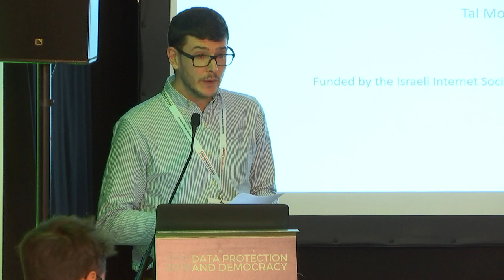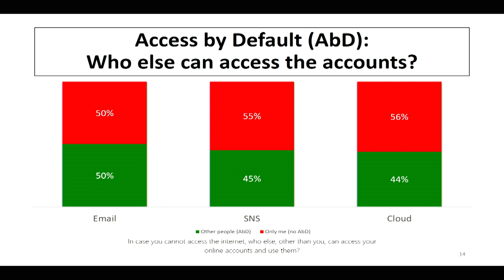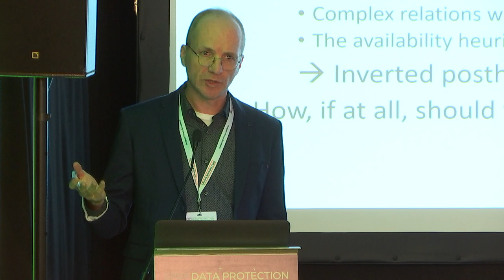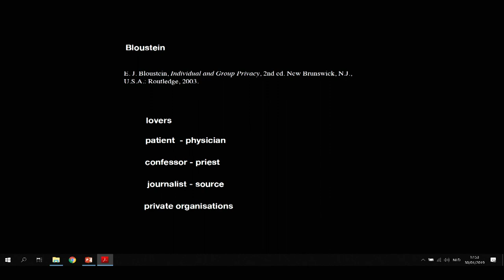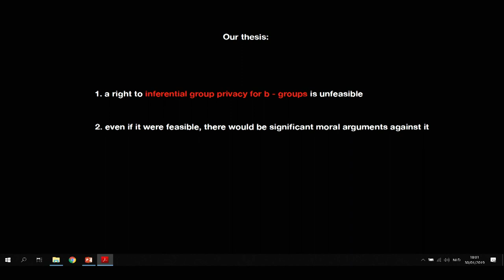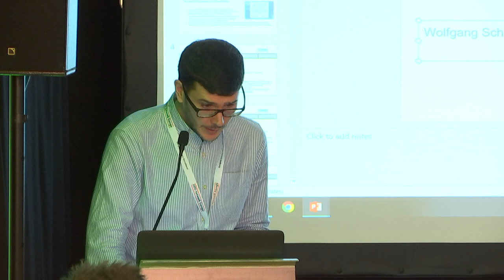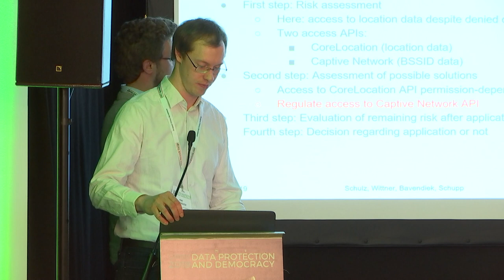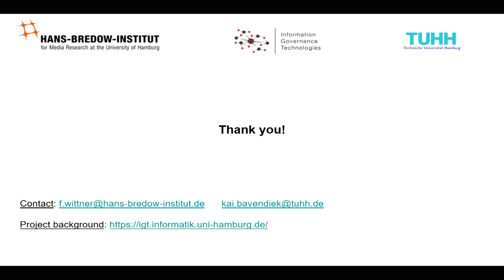CPDP 2019: Senior academic sessions 1.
SENIOR ACADEMIC SESSION 1

Organised by CPDP

Chair: Eduard Fosch-Villaronga, Leiden University (NL)
Authors: Michael Birnhack, Tel Aviv University (IL) and Tal Morse, Hadassah College (IL); Michele Loi, University of Zurich (CH) and Markus Christen, University of Zurich (CH); Wolfgang Schulz, Hans-Bredow-Institut for Media Research (DE), Florian Wittner, Hans-Bredow-Institut for Media Research (DE), Kai Bavendiek, Hamburg University of Technology, Institute for Software Systems (DE) and Sibylle Schupp, Hamburg University of Technology, Institute for Software Systems (DE)

• Birnhack and Morse - The Posthumous Privacy Paradox: Users’ privacy preferences and behav- ior regarding digital remains
• Loi and Christen - Two concepts of group privacy
• Schultz et al. - Modeling and verification in GDPR’s Data Protection Impact Assessment.